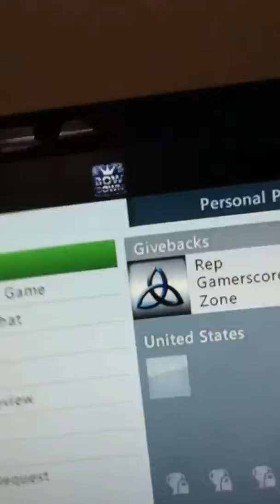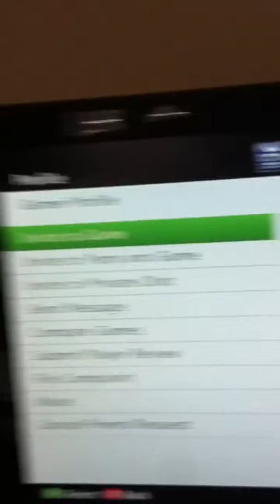GiveBacks No Shows